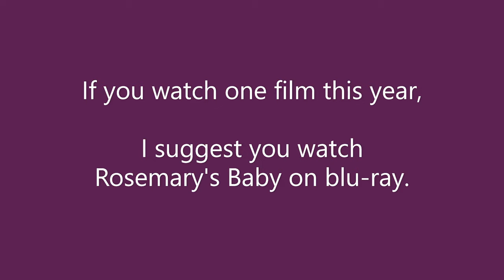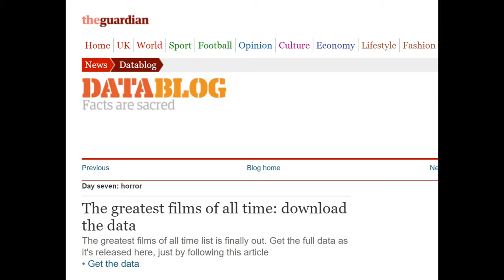I Recommend Rosemary's Baby On Blu-Ray